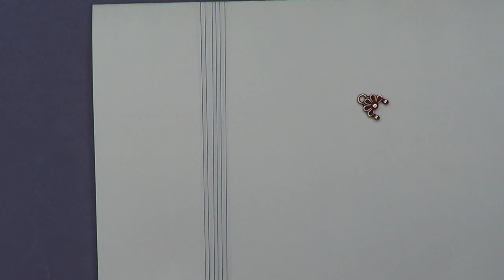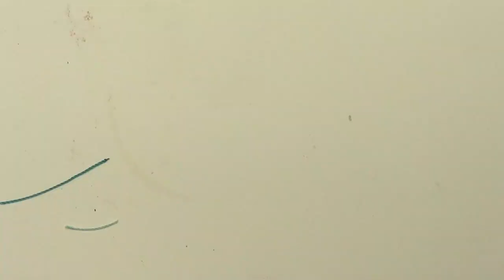7/1 Beadshop LIVE: Working with the July Monthly Mix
For more projects, products and tutorials, check out our Sign up for our newsletter for the latest discounts and specials.